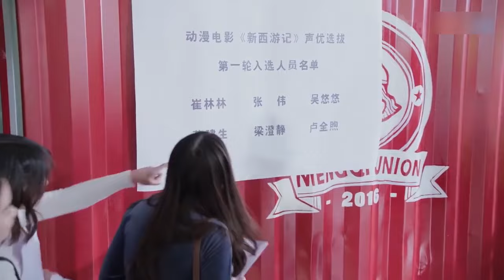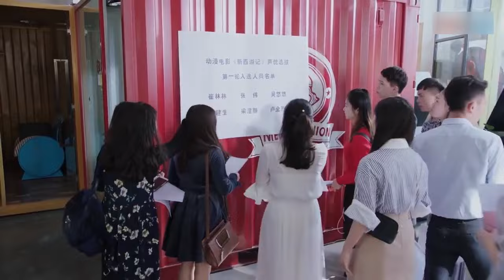【赵露思新剧】团宠千金 Miss group favorite 18 |顶级小提琴家爱上笨蛋美女，跨越阶级身份极致拉扯的恋爱💘赵露思（《偷偷藏不住》）&王以纶（《初恋了那么多年》）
▶▶《团宠千金》 每天20:00（UTC+8）更新2集◀◀

主演Cast：秦岚 （《延禧攻略》、《又见一帘幽梦》、《怪你过分美丽》）/明道（《王子变青蛙》、《天国的嫁衣》）
剧情plot：一个出身艺术世家的世界顶级小提琴制琴师叶抒微，与乐观单纯的配音师贝耳朵，两人之间发生的妙趣横生而又甜蜜纯情的恋爱故事